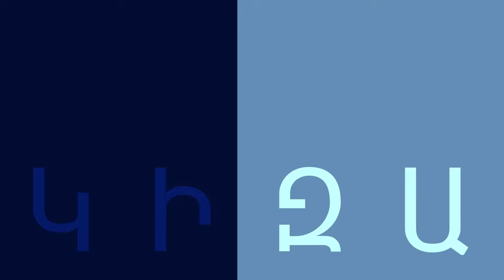Քննարկում «Մարդու իրավունքներն ու քաղաքական բռնաճնշումները Հայաստանում»․ Մաս 4-րդ